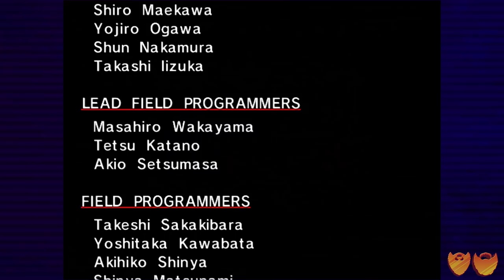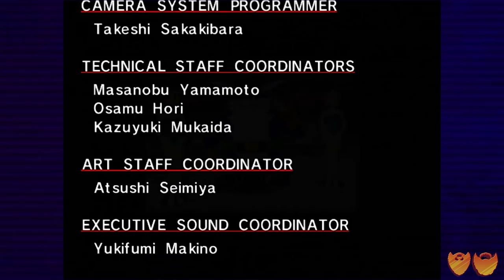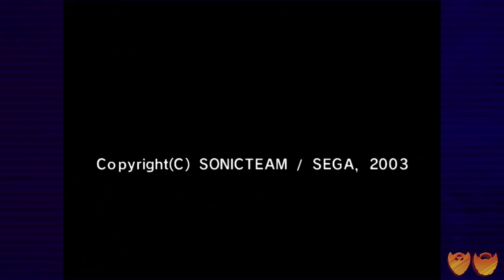Sonic Adventure | Let's Play Ep. 13: Slothy Fishin' With Sloshy | Super Beard Bros.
Everyone's favorite cat is back!

An ancient evil lurking within the Master Emerald has been unleashed from its slumber by the devious Dr. Eggman and is on the verge of becoming the ultimate monster using the 7 Chaos Emeralds. Only Sonic and his friends are heroic enough to put a stop to Dr. Eggman and his evil minions.